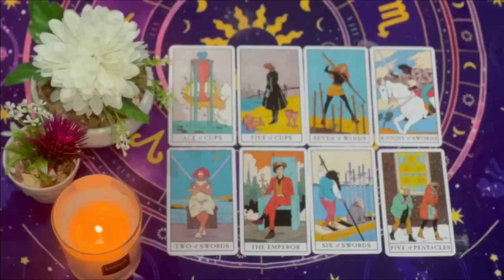VIRGO 2 WOMEN TALK VERY BADLY ABOUT YOU!! 😱 THEY SAID THIS 👀🔮 JULY 2024 TAROT LOVE READING